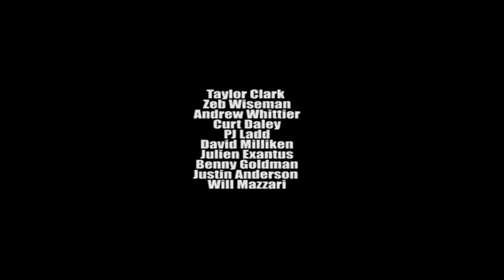CLEANSER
Quick cleansing of some unused footage with :

Taylor Clark
Zeb Wiseman
Andrew Whittier
Curt Daley
PJ Ladd
David Milliken
Julien Exantus
Benny Goldman
Justin Anderson
Will Mazzari

Filmed and Edited by:
Kevin (Lee) Madden